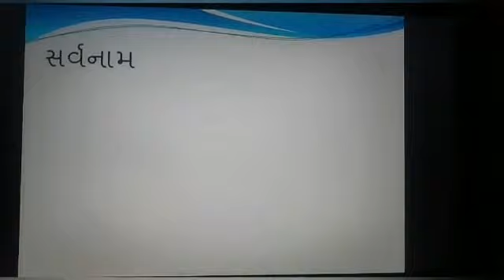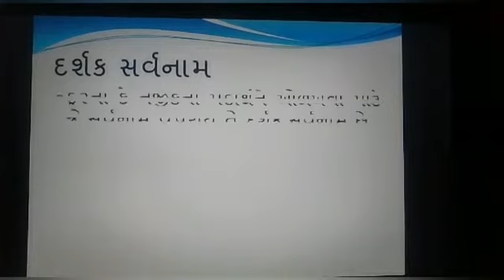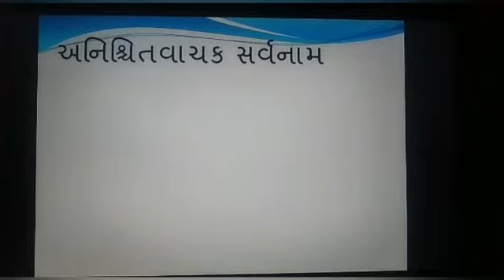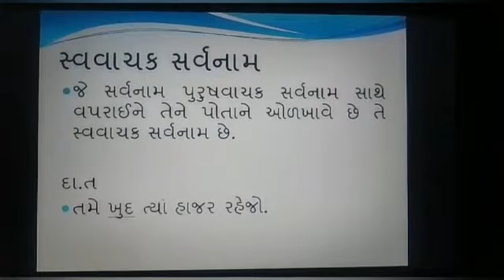Countryside International School Gujrati - Basics